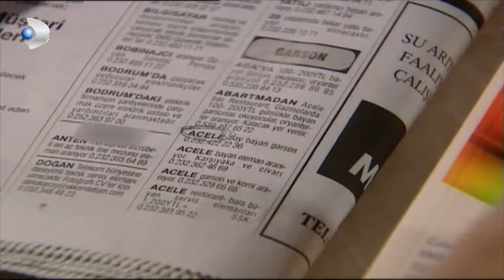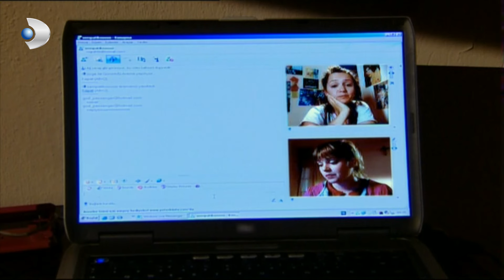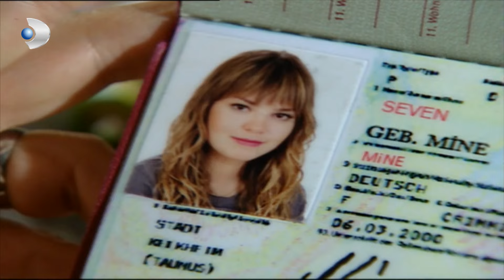Deniz'e Çocuk Gibi Davranıp Ceza Verdi - Kavak Yelleri 3. Bölüm